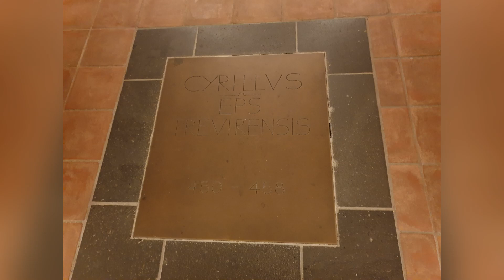Аббатство св. Маттиаса. Трир. Германия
Аббатство са. Маттиаса в г. Трир  - это место поломничества.   к мощам святых Эвхариуса и Валериуса, покоящихся в крипте. Ковчег с мощами святого Маттиаса находится в основании постамента, выполненного из черного мрамора. Постамент стилизован под надгробие, на котором лежит белая мраморная фигура апостола.
Здесь можно увидеть необычайную чудотворную икона Богоматери.